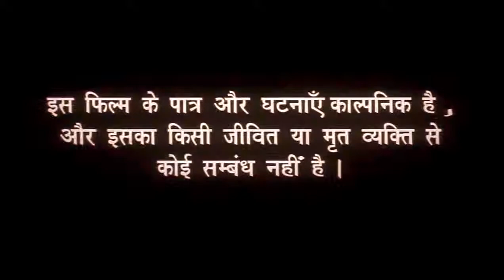Indian Film Certification (????)/Shemaroo Entertainment (20??)/GS Entertainment (1999)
Taken from "Hello Brother" (1999).